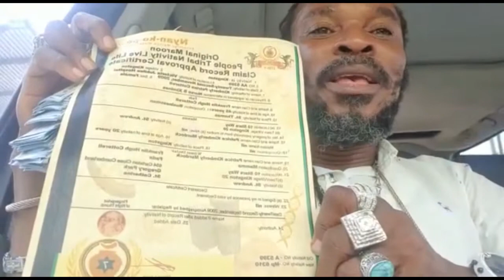TONY MATTERHORN IN STUDIO / RAGGA RUGGIE RKBBTV